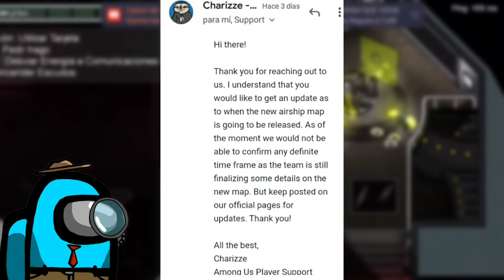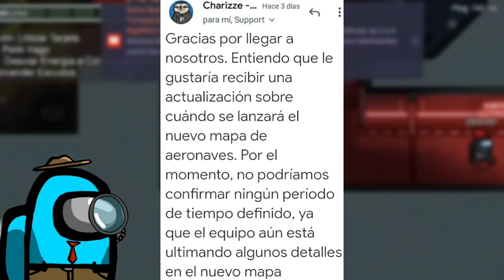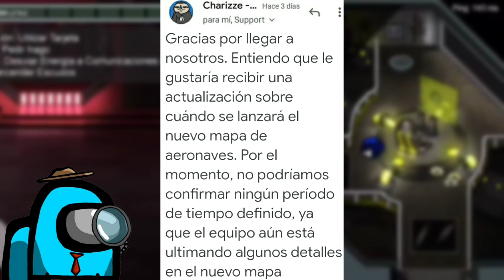¿CUANTO QUEDA PARA QUE SALGA *AIRSHIP*? ✅ PORQUE NO SALE AIRSHIP (Noticias Del Among Us) | ERCASTY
ESPERO QUE TE HALLA GUSTADO EL VIDEO DE INFORMACIÓN DE AMONG US 😉 QUE TE HALLA PODIDO INFORMAR DE LA REALIDAD✅ Y NO LOS VIDEOS FAKE QUE SUBEN MAS DE UNO PARA GANAR VISITAS 🚫 SI ES ASI DEJA TU PEDAZO DE LIKE Y DALE👍 A LA CAMPANITA🔔 PARA APOYARME Y NO PERDERTE NINGUN VIDEO NI DIRECTO DE LOS QUE HACEMOS TODOS LOS DÍAS JUGANDO CONTIGO🔥 NOS VEMOS EN UN PROXIMO VIDEO😎 FELICES FIESTAS 🥳🎊🎉